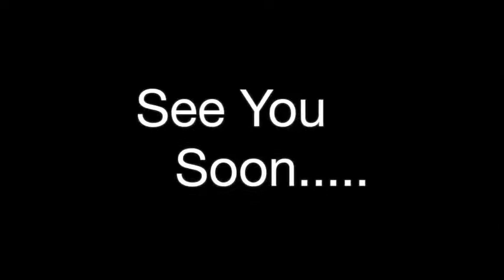Elektra - Live Promo Video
For pricing and availability for your event, see here:

DG Music Information...